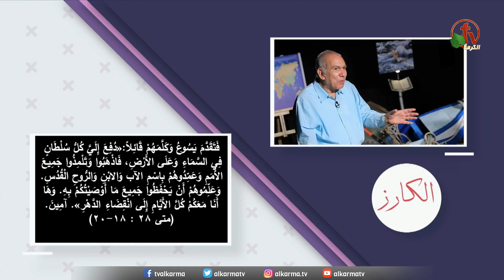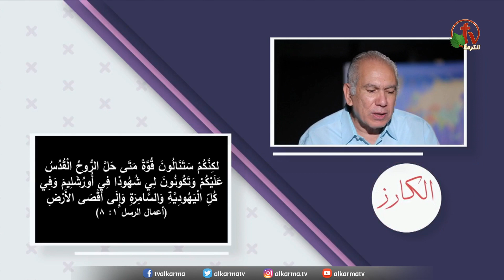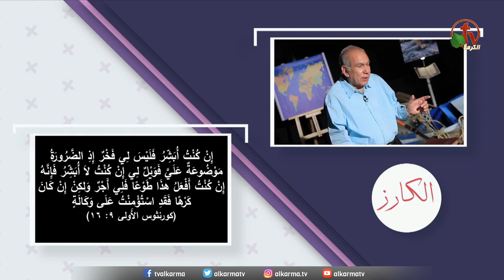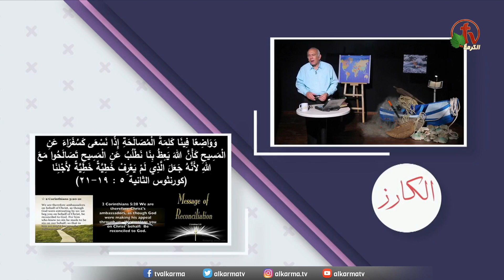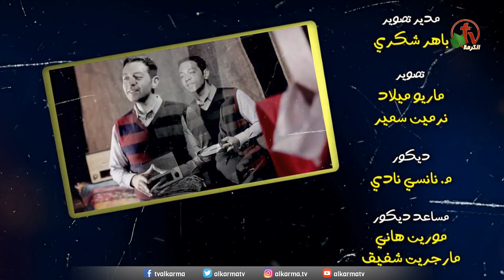أمر إلهي - حلقة رقم (17) - برنامج "الكارز" - برنامج على قناة الكرمة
إعداد وتقديم: الدكتور زكريا إستاورو - كلمات وإلحان وترنيم: الأخ باسم شكري
إنتاج دعوة للحياة
Divine command - Episode No. (17) - "Al-Karez" program - "The Evangelist" program on Alkarma tv channel
Prepared and presented by: Dr. Zakaria Estawro - Lyrics, melodies and chant: Brother Bassem Shoukry
Call for life Production